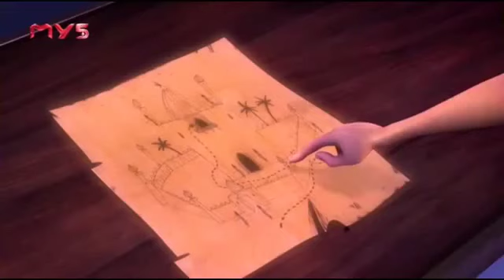Shahrizodaning ertaklari 5-qism uzbek multfilm (2024)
Agar sizga multfilm yoqsa like bosing va kanalimizga obuna bo'ling.